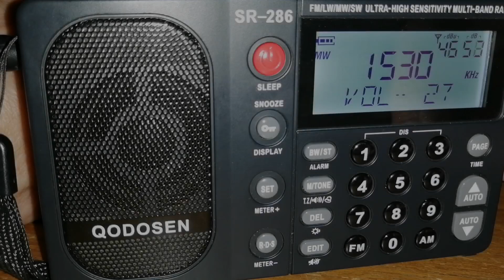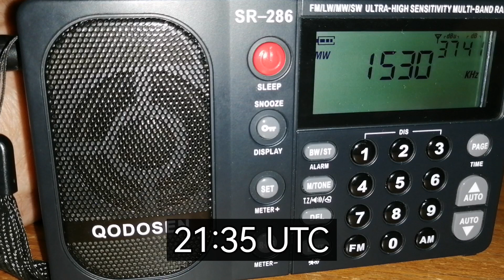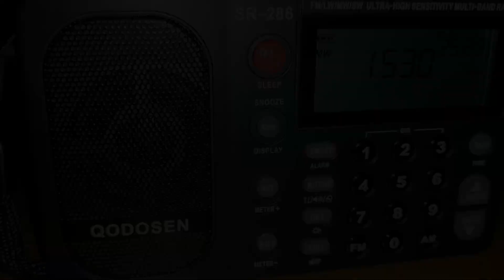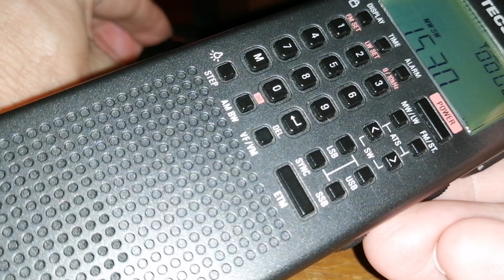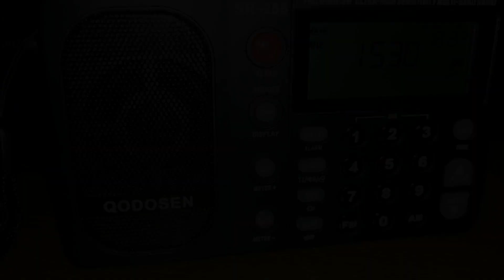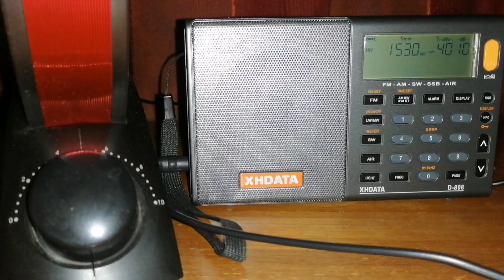Qodosen SR-286 vs XHDATA D-808 vs Tecsun PL-368 on VOA MW signal from Sao Tomé 1530 kHz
A short comparison between the Qodosen SR-286, XHDATA D-808 and Tecsun PL-368 on a distant MW signal. This is VOA from São Tomé, 3800 kilometres or 2400 miles from my location in Johannesburg, South Africa. It is a powerful 600 kW transmitter.

The Qodosen once again shows what a powerhouse it is for MW listening. The XHDATA D-808 has always been one of my favourite portable radios for MW, but the Qodosen simply plays in another league, it is clearer and much more stable. The PL-368 does not perform well at all. Bandwidth is at 4 kHz on the Qodosen and D-808, 3.5 kHz on the PL-368.

I use the Tecsun AN-200 loop antenna in this comparison, on all three radios. Signal received on 5 April 2024, indoors, but with all electrical power to the house switched off. I turned off the main power switch to eliminate electrical noise interference from inside the house.

Sound recorded digitally via the Tecsun ICR-110 and synced to visuals afterwards.

00:00 VOA on MW in Africa
00:58 Qodosen SR-286
02:46 Tecsun PL-368
03:23 Back to the Qodosen
04:17 XHDATA D-808